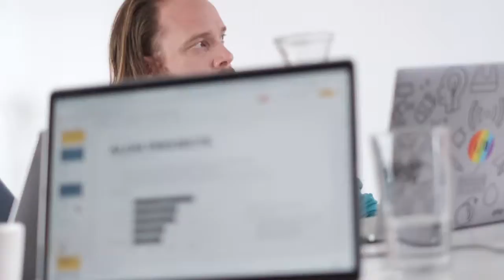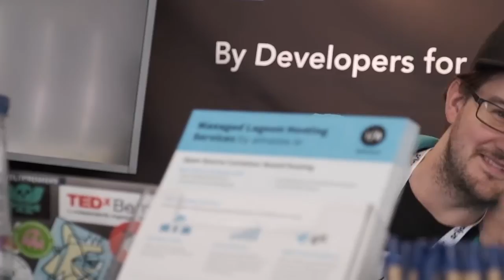Hello, we are amazee.io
amazee.io is a ZeroOps application delivery hub for engineering teams to deploy applications more easily. The developer-centric, open source platform makes developers’ lives and jobs easier, minimizing the stress of managing infrastructure or operations. amazee.io supports organizations to accelerate their cloud and container adoption, along with providing easily managed Kubernetes for developer teams. amazee.io runs anywhere in the world, with 24/7/365 dedicated support.